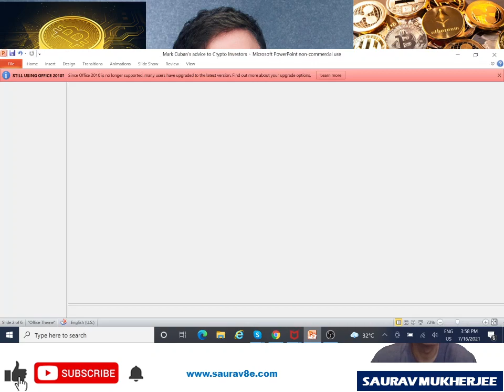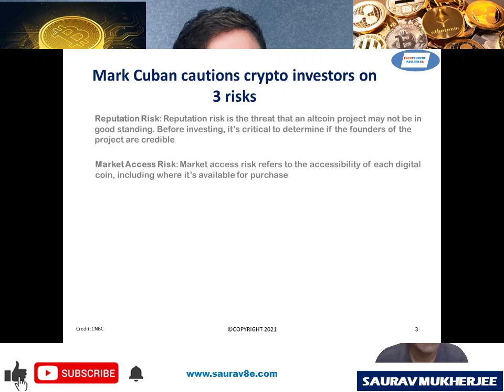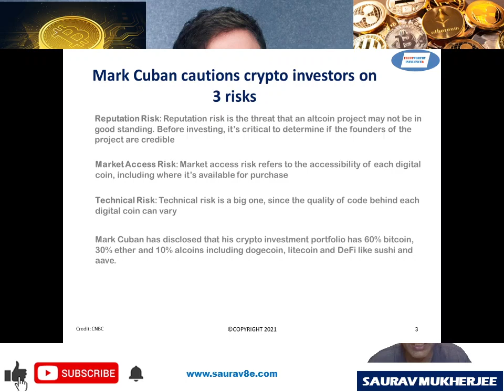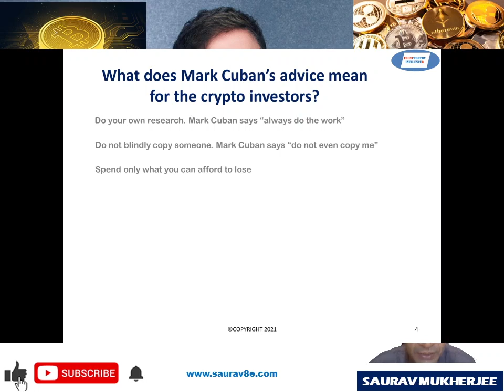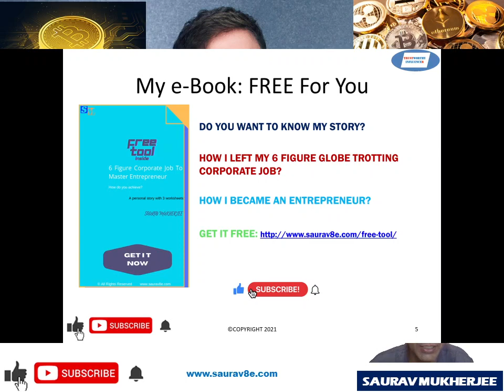Mark Cuban's advice for Crypto Investors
In this video, I have discussed the advice that Mark Cuban has given to us crypto investors. I hope you find this video useful.

00:00 Introduction
01:51 Mark Cuban cautions crypto investors on 3 risks
08:45 What does Mark Cuban’s advice mean for the crypto investors?
10:08 Summary
11:27 My FREE eBook
12:40 Thank you & Closing

I am a participant in the Amazon Services Associates Program, an affiliate advertising program designed to provide a means for sites to earn advertising fees by advertising and linking to amazon.com.